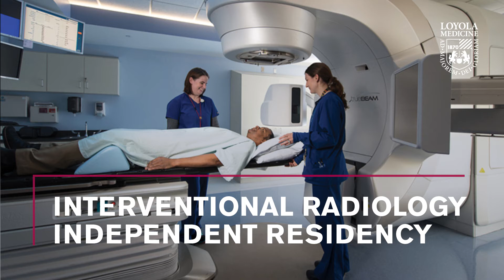Interventional Radiology Independent Residency at Loyola University Medical Center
Program director Marc Borge, MD, FSIR, FACR, discusses Loyola University Medical Center's prestigious Interventional Radiology independent residency program and the unparalleled medical training experience it provides. Located near Chicago, the program welcomes qualified graduate medical education candidates.